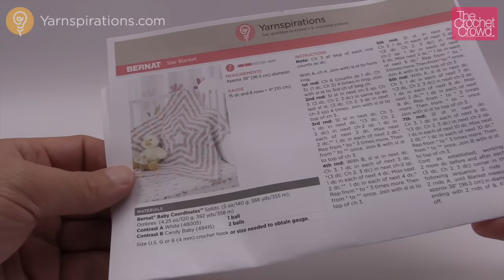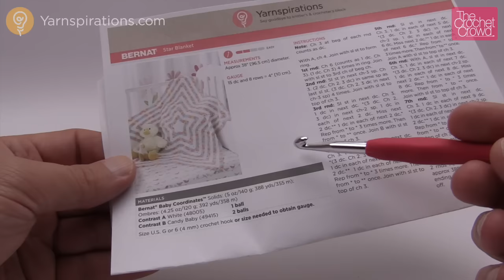How to Crochet Beginner Baby Star Blanket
Learn how to crochet a baby star blanket. You can use this same tutorial to make your star afghan as big as you want it to be. Just follow along. crochet learntocrochet crochettutorial .